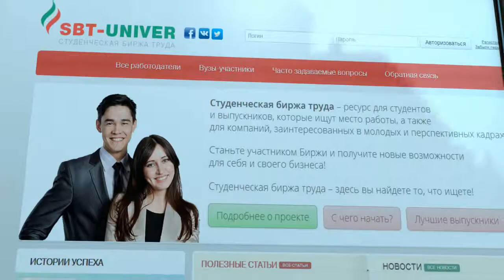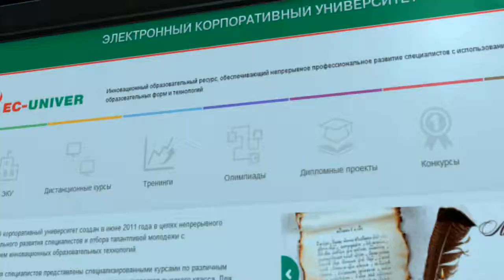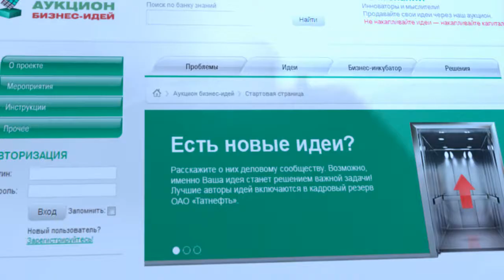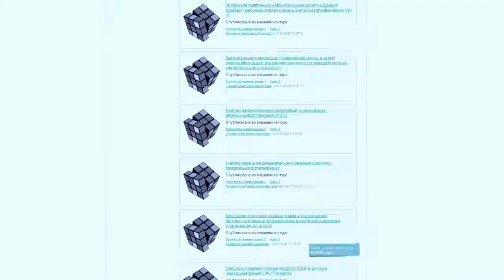Татнефть. Корпоративные программные продукты.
Презентационный выставочный видеоролик.